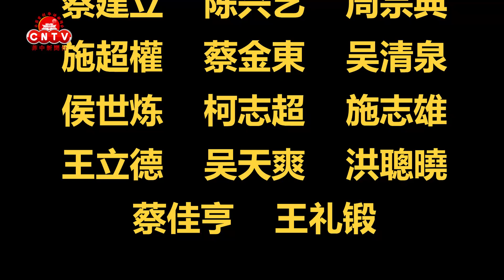菲华工商总会礼访吗拉汶文化书院和吗拉汶市并赠送新国旗